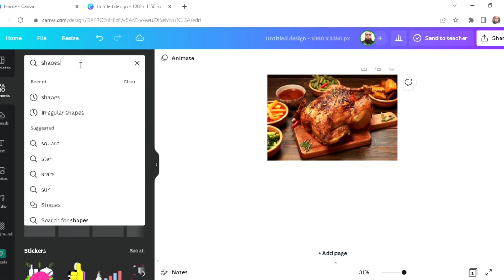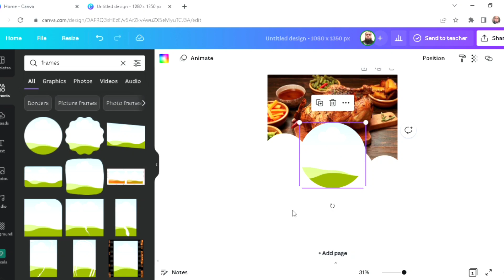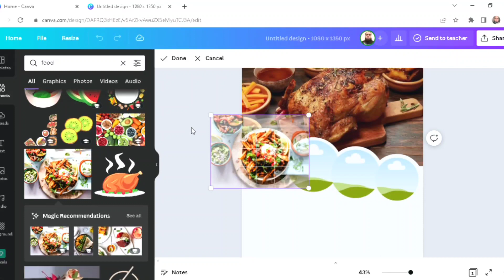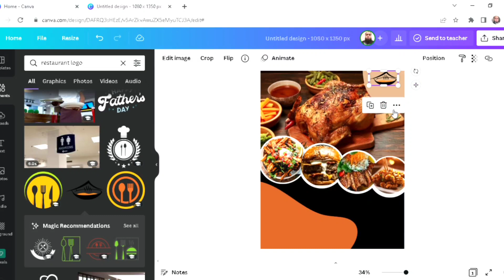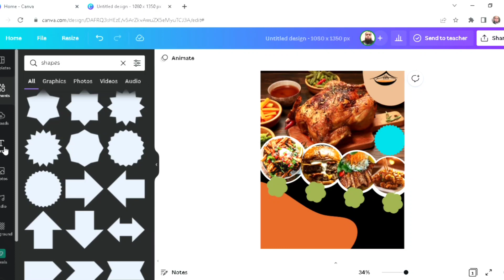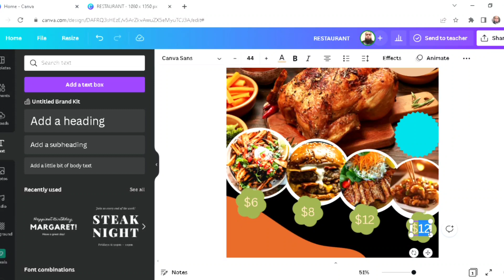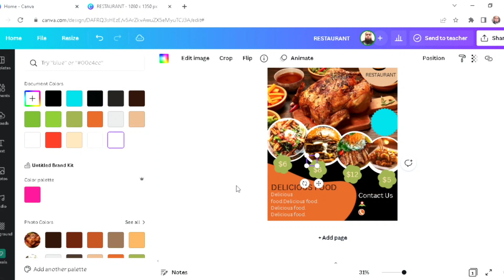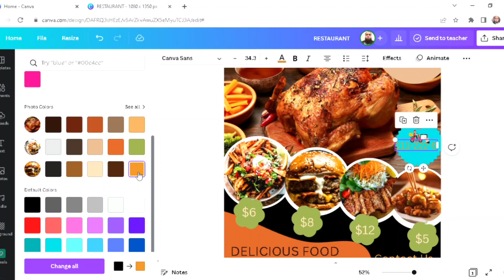How to make a Restaurant Flyer in Canva for all Social Media Posts, Facebook ads and Instagram post.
How to make a Restaurant Flyer in Canva for all Social Media Posts, Facebook ads, and Instagram posts.